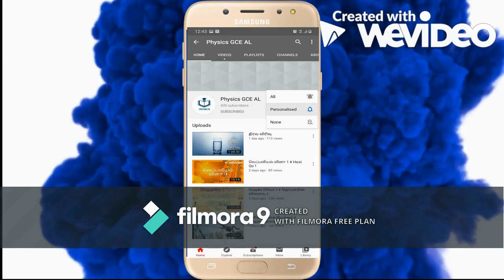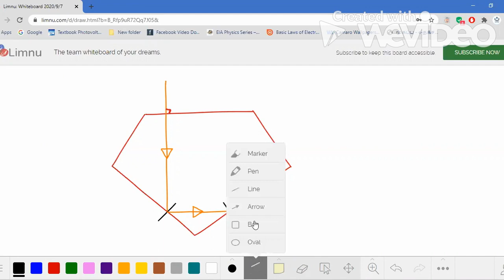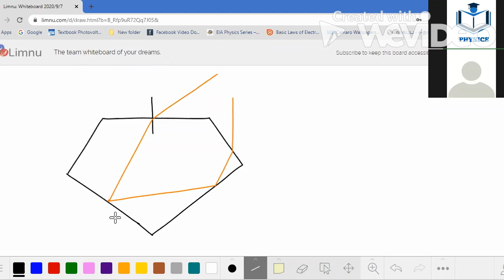Light question explanation fwc final physics exam